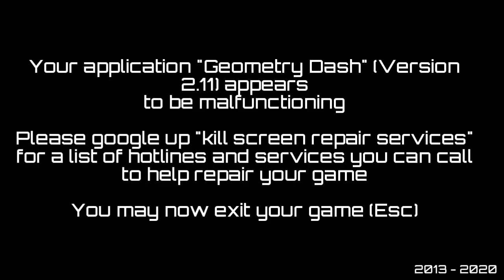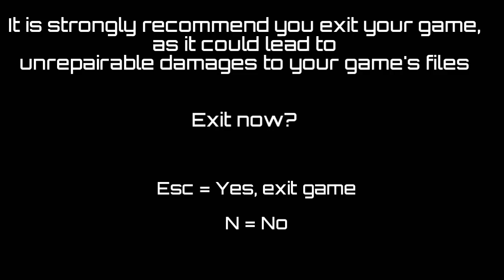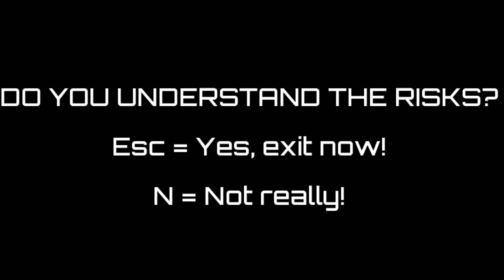(FAKE) Geometry Dash | Unknown creepy kill screen?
Remember: The following video is just a joke! As you can probably tell by the title. DON'T TAKE THIS SERIOUSLY!

WARNING: Contains scary images! Proceed with caution!

Rating: PG-13

Title (If u didn't read it): (FAKE) Geometry Dash | Unknown creepy kill screen?

Feel free to use this in any of your videos! It won't be claimed. But don't forget to thank me.

Love,
   XboxFace24 GMD